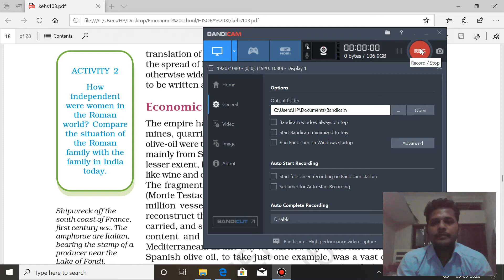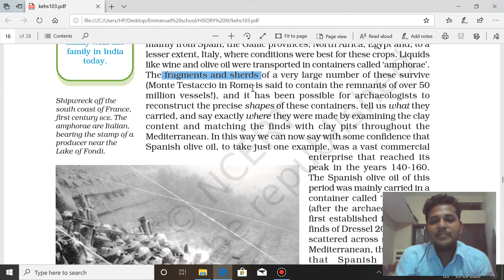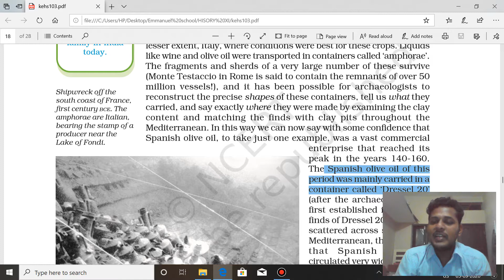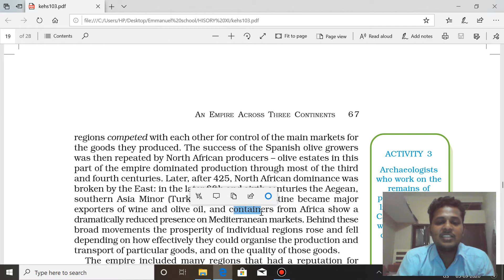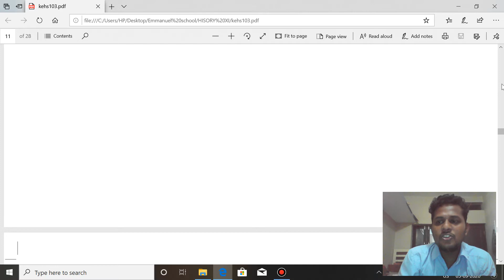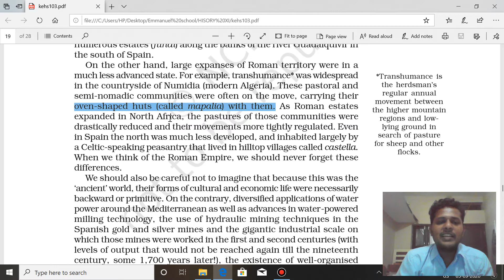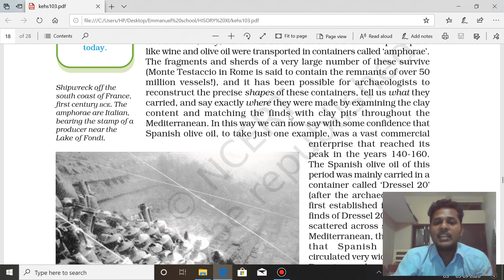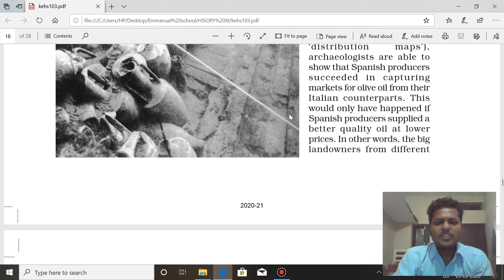Class XI - History - Theme 3 - An Empire Across Three Continents: Part 03